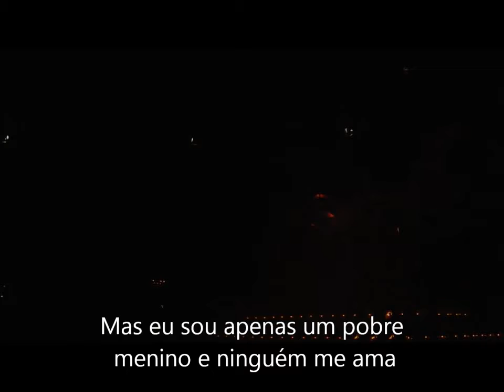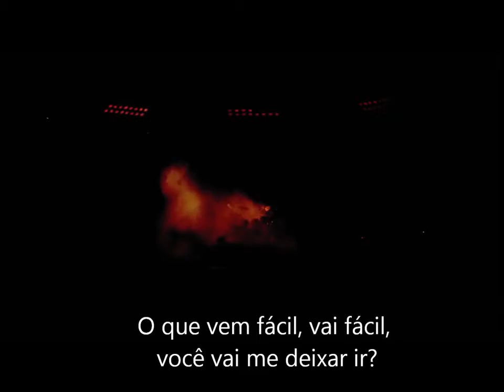Queen Bohemian Rhapsody HD Tradução1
Queen   Bohemian Rhapsody HD Tradução